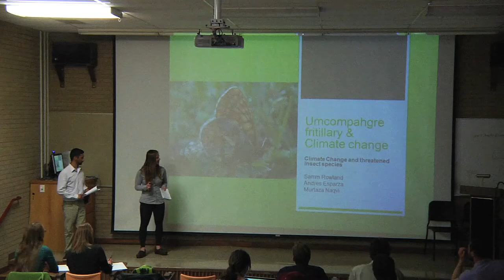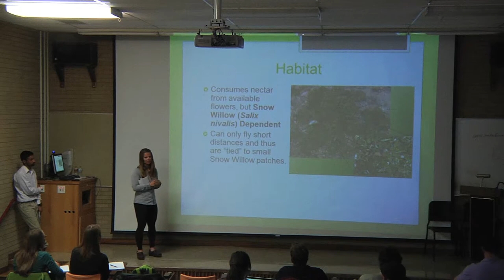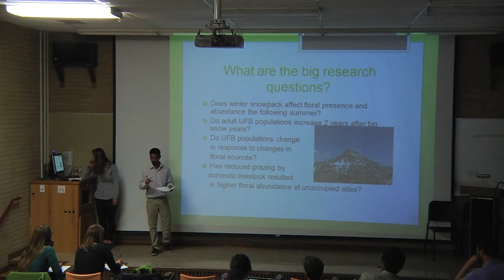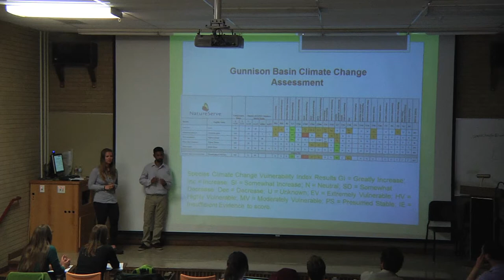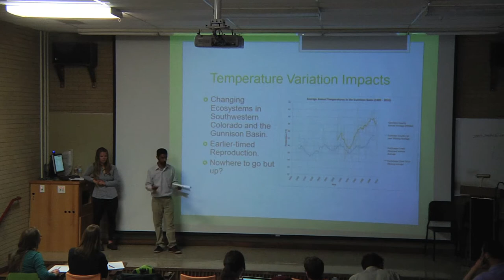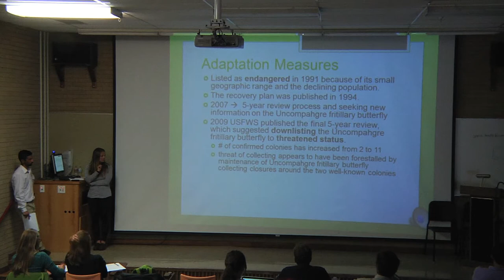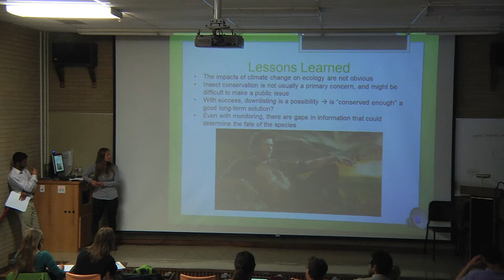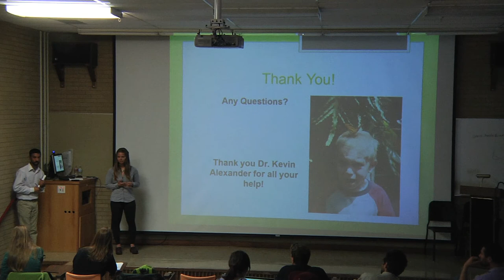Umcompahgre Fritillary & Climate Change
ENVS 615 Presentation